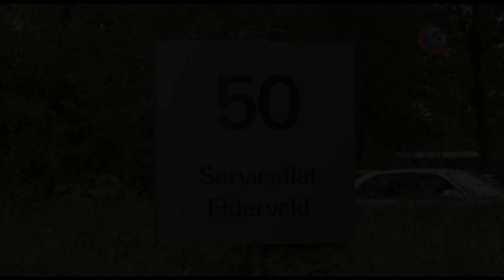Asbest in kastjes Serviceflat Arnhem